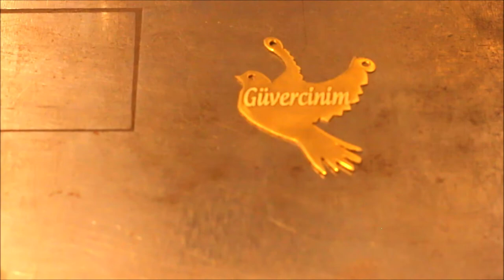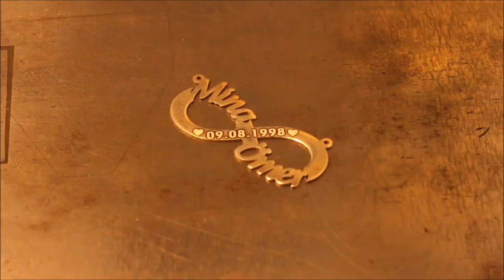Fiber Laser marking different models